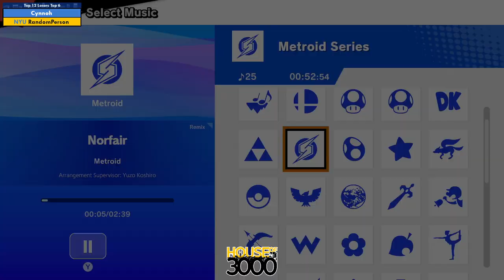Xeno331 Top 12 Losers Top 6 Cynnoh vs RandomPerson